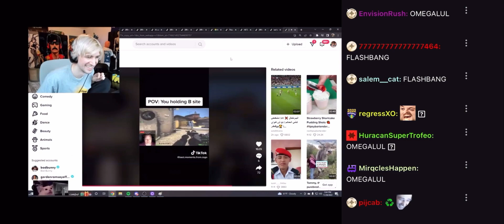POV: YOU’RE HOLDING B SITE IN CS:GO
xqcL❤️.